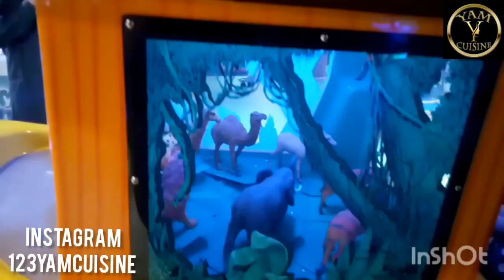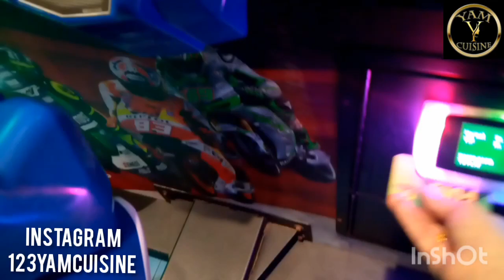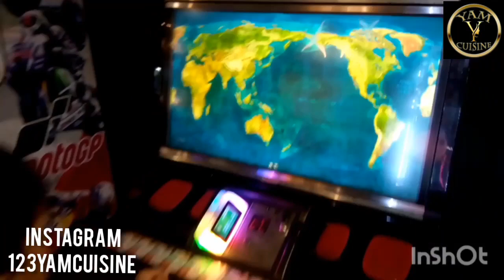Dolmen city | Sindbad | yam cuisine 2nd vlog